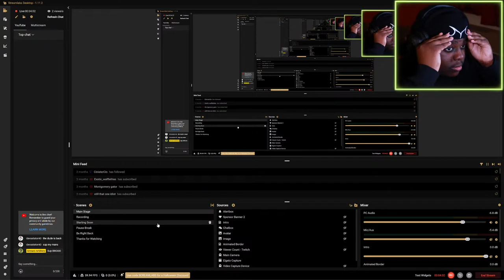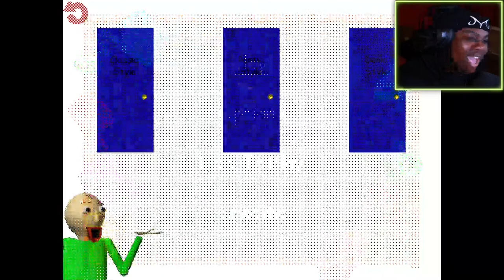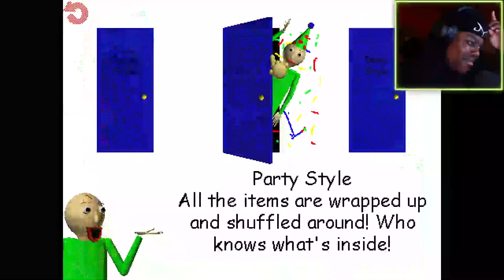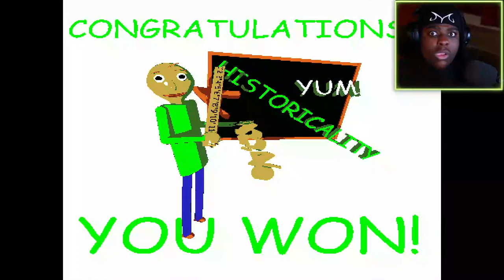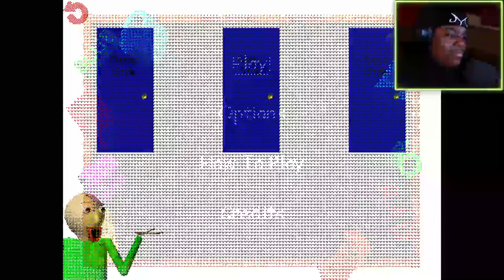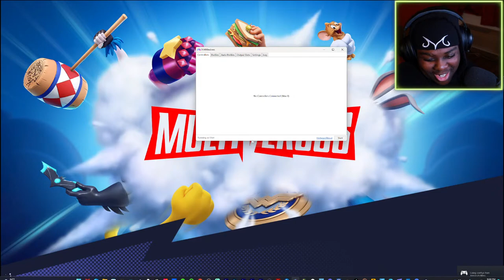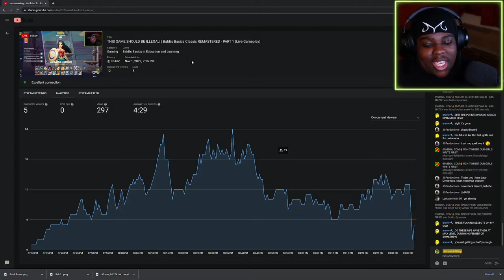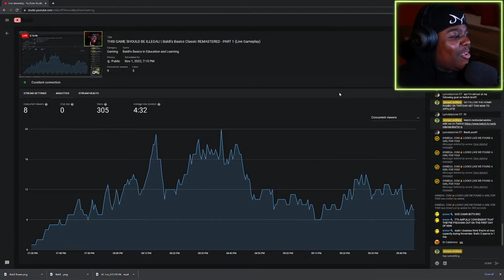THIS GAME SHOULD BE ILLEGAL! | Baldi's Basics Classic REMASTERED - PART 1 (Live Gameplay)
Looks like it's time to meet an OLD FRIEND...

Galatians 6:9 (NIV) Let us not become weary in doing good, for at the proper time we will reap a harvest if we do not give up.